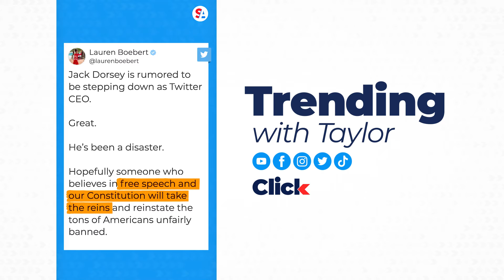Jack Dorsey steps down as Twitter CEO, report causes stock to soar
According to anonymous sources first cited by CNBC and corroborated in various reports Monday, Twitter co-founder Jack Dorsey will step down from his position as the company’s CEO. As of late Monday morning, Twitter itself has been quiet on the news. Dorsey did tweet “I love Twitter” early Sunday morning. He then tweeted what appears to be his resignation email to Twitter staff.

“There’s a lot of talk about the importance of a company being ‘founder-led.’ Ultimately, I believe that’s severely limiting and a single point of failure,” Dorsey wrote in the email. “I’ve worked hard to ensure this company can break away from its founding and founders.”

In the email, Dorsey announced Twitter Chief Technology Officer Parag Agrawal has taken over as CEO effective immediately. According to a person familiar with the matter who spoke to Reuters, the Twitter Board of Directors has been preparing for Dorsey to step down as CEO since last year.

Twitter’s stock, which has consistently underperformed the market, jumped more than 10% at the opening bell Monday before trading was halted. Shares of digital payments firm Square Inc., of which Dorsey is also chief executive, were up 3%.

The report comes as Twitter has accelerated the pace of its product innovation over the past year to compete with social media rivals such as Facebook and TikTok, the company is currently attempting to double annual revenue by 2023.

Early last year, Dorsey faced calls from Elliott Management Corp to step down as CEO of Twitter. The hedge fund argued Dorsey was paying too little attention to Twitter while trying to run both Twitter and Square. Dorsey got to keep his spot by giving Elliott and its ally, buyout firm Silver Lake Partners, seats on Twitter’s board.

This year, Twitter as a company has mainly been caught up in the heated political atmosphere leading up to the 2020 election. Dorsey defended Twitter’s decision to ban former President Donald Trump from the platform, saying the Jan. 6 Capitol riot and Trump’s tweets after the event resulted in a risk to public safety and created an “extraordinary and untenable circumstance” for the company. Trump later sued Twitter, Facebook and YouTube for alleged censorship. Early this month, Twitter caught the ire of Prince Harry, who said he warned Dorsey the day before the Capitol riots “that his platform was allowing a coup to be staged.”

This is not the first time Dorsey has stepped down as Twitter CEO. He initially became CEO in 2007, but was forced out the next year. Dorsey returned to the role in 2015.